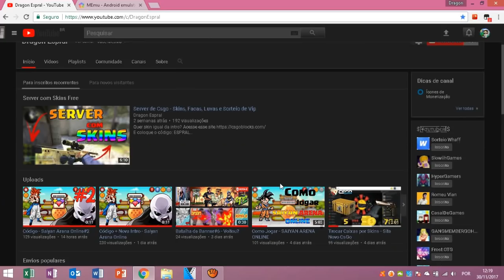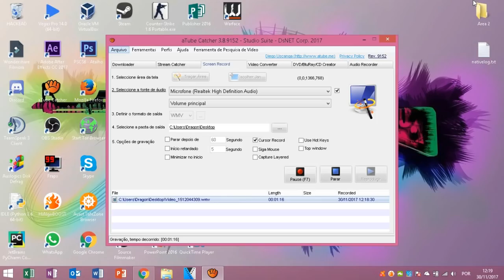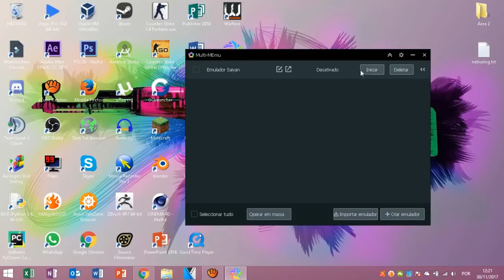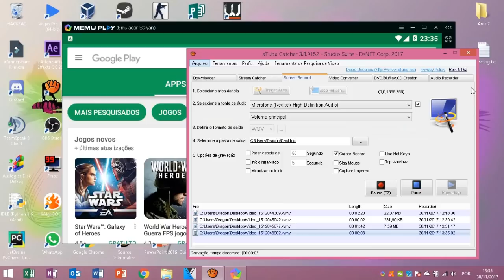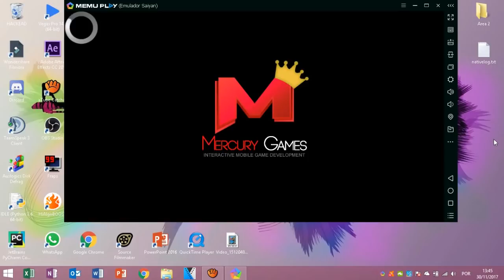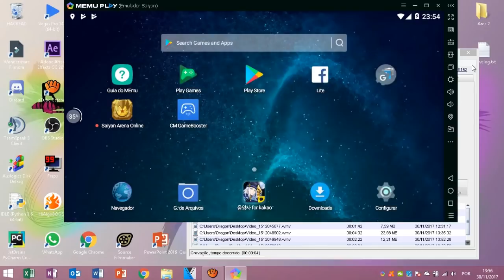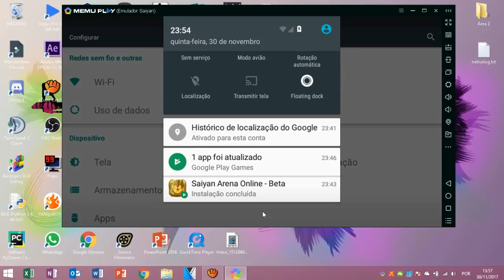Saiyan Arena Online no PC + Código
Ganhe Diamantes de graça no Jogo!

• Se gostou do vídeo deixe sua avaliação!

Codígo Até 30/11/17

- a5f58c3 5000 diamantes vermelhos

Obs: Caso não funcione já expirou seu tempo ou espere 1m depois de colocar o código

Doadores:
1º KaviarvazBR 2,22
2º TH^ 0,97

Quer Ter o Canal Divulgado?
Doe 1 skin de 1 doler OU

-(TEG IGNORE:)]

Diamante Roxo, Azul, vermelho, saiyan arena online, pc saiyan arena online, códigos, code, free, beta